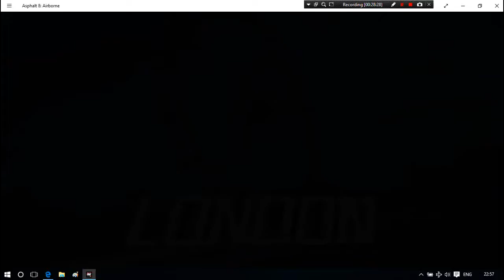Asphalt Lamborghini Egoista VS Peugeot Onyx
Asphalt Lamborghini Egoista VS Peugeot Onyx Gameplay
Race between Two S Class Token Cars
No Hack Or No Cheat
Asphalt  Road Tack London
My play#158